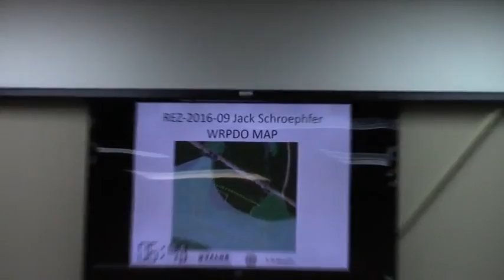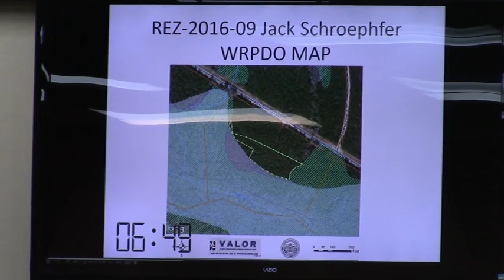7. REZ -2016- 09 Jack Schroephfer - GA HWY 94 @ GLPC - 2016-03-28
Property Location:  Georgia Highway 94
Request to rezone 2.71 acres from CON (Conservation) to E-A (Estate Agriculture)